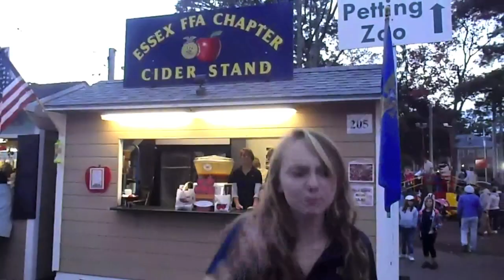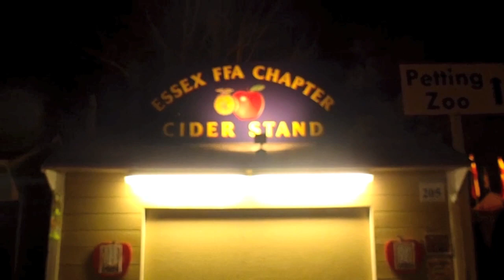Reporters Vision Mashup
A review and overview